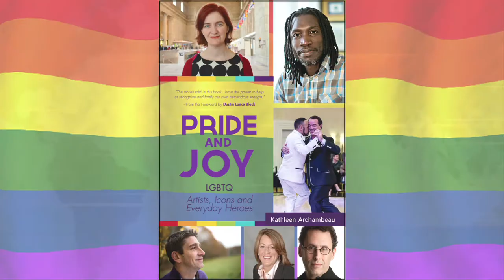Pride & Joy: Artists, Icons and Everyday Heroes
by Kathleen Archambeau